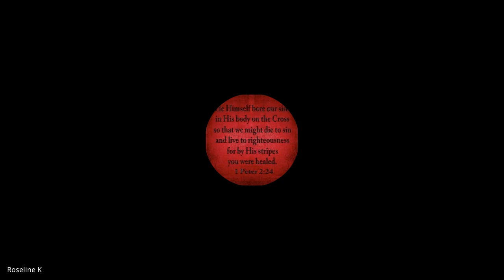John & 1,2,3 John | Lecture 4: BC301-John-20230816